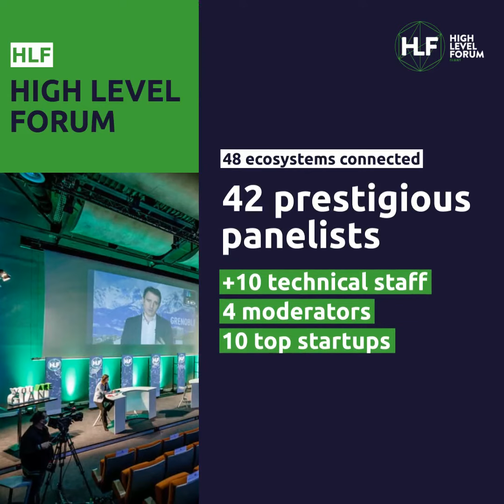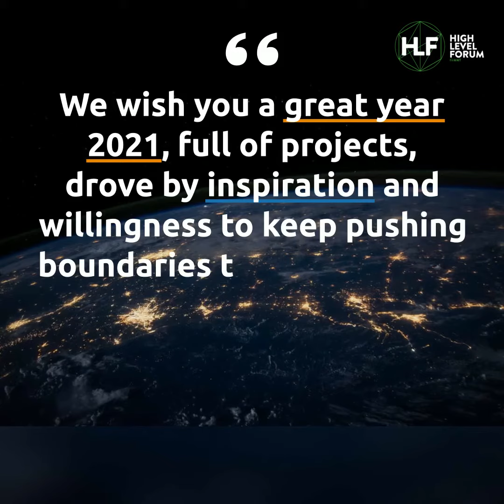High Level Forum - Best wishes for 2021!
On behalf of the HLF Office, the International Network of Innovation Ecosystems carried by GIANT Innovation Campus (Grenoble, France), we wish you a great year #2021 full of inspiring projects, sustainable innovation and remarquable success.
A year drove by determination, motivation and willingness to keep carrying innovation for a better tomorrow and a desirable future.